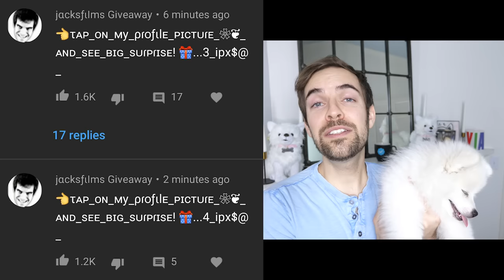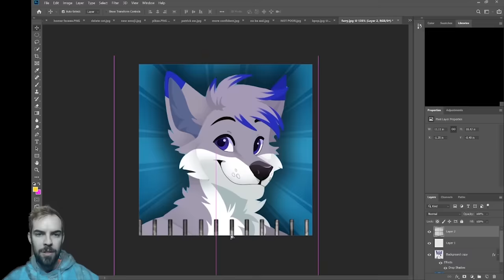Name our new puppy! (YIAY #501)